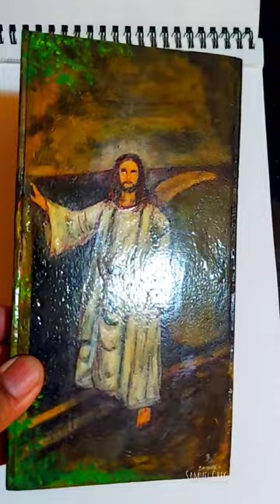Jesus our Saviour painting on wood by Samuel Greg.